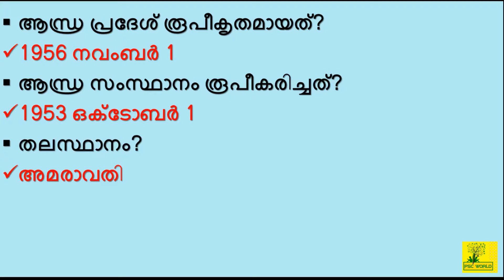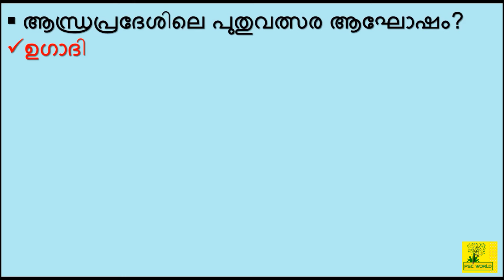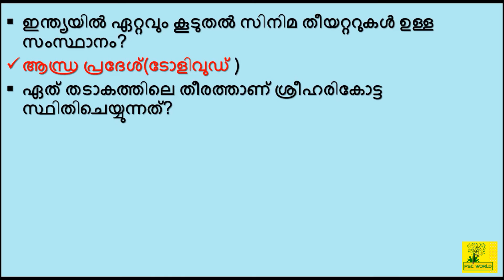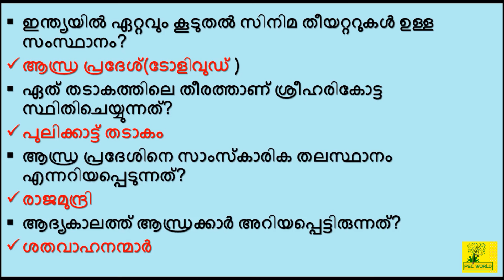ഇന്ത്യയിലെ സംസ്ഥനങ്ങള്‍ | ആന്ധ്രാപ്രദേശ് | എല്ലാ പി‌.എസ്‌.സി പരീക്ഷകളിലും ചോദിക്കാവുന്നത് | LDC 2020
PSCWORLD In this video, we are discussing ' ANDRAPRADHESH STATE CLASS 16'.ANDRA PRADESH STATE for All PSC EXAM and also upcoming (2020) LDC exam conducted by Kerala PSC. In each of the following classes, it will be uploaded in a systematic simple and Easy manner depending on the LDC syllabus. Following classes will be useful to ensure your LDC success.